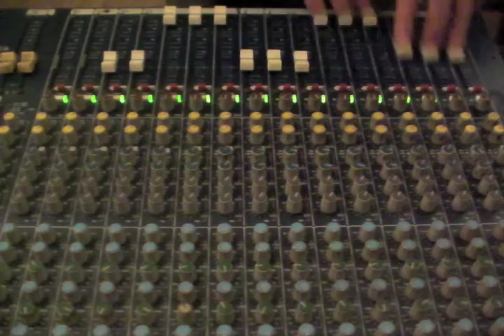Kiwi vs Victor Rice: Cure Dub (4/4)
Cure
(Alexander Tyshkov) ® Alex Tyshkov Music/ASCAP
Recorded by Jim the Boss at Hoboken HiFi, US
Mixed by Victor Rice at Studio Copan, Brasil
Mastered by E.L. Copeland

Kiwi are:
Alex Tea (vocals, guitar), Ramsey Norman (drums), Steve Capecci (bass), Ben Guadalupe (percussion), Dave Stolarz (keys), Barami Waspe (tenor sax), Mike Torres (trumpet), Rob Edwards (trombone), Josh David (guitar, vox) and Pablo Rodriguez (trombone).  Sharmelle Hunt, Brisa and Arraia (additional vocals)